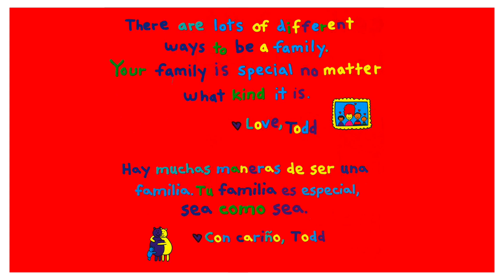The Family Book - Todd Parr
🌱 Welcome to Our Read Aloud! 🌱

Join the Felton SEEDS team for a reading of The Family Book.